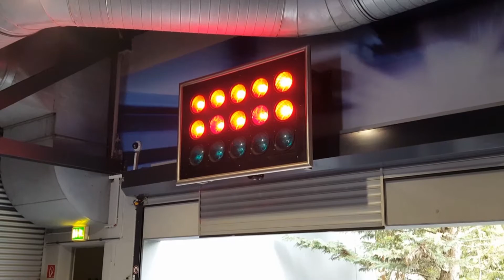All Roller-Coasters Europapark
In this video we show you all the rollercoasters at Europapark, enjoy!

Would you like to see more of this kind of videos?